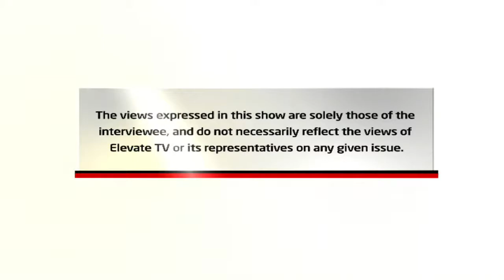🔴 FRIDAY MORNING DIGEST - 10TH DEC 2021 TOPIC : JOURNEY TO 2022: IS THERE SPACE FOR PROHESY?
FRIDAY MORNING DIGEST - 10TH DEC 2021
TOPIC : JOURNEY TO 2022: IS THERE SPACE FOR PROHESY?
Host - Pastor Arnold Orono
Guest - Rev.John Mwangi
Guest - Apostle Shadrack Kosgei
Live Elevate Studios
Nairobi- Kenya